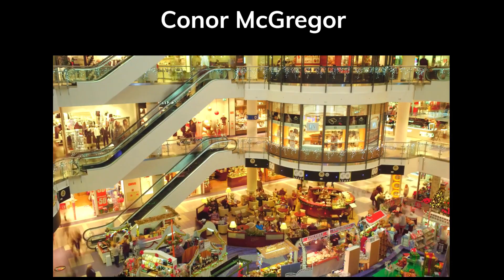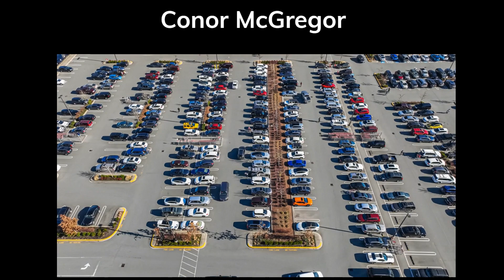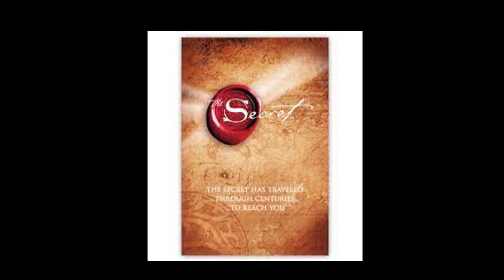How CONOR MCGREGOR Learned About The Secret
Conor McGregor is an Irish professional mixed martial artist and former boxer who rose to international fame for his exceptional fighting skills, magnetic personality, and outspoken nature. He is known for his accomplishments in the UFC, where he became the first fighter to hold titles in two weight divisions simultaneously. McGregor's captivating performances inside the octagon, combined with his flamboyant style and gift for self-promotion, have made him one of the most recognizable and highest-paid athletes in the world. Beyond his athletic pursuits, McGregor has ventured into entrepreneurship, with business ventures including a clothing line and whiskey brand. However, his career has also been marred by controversy, both inside and outside the fighting realm.

UFC Officially Licensed Mens Conor McGregor Retro T-Shirt